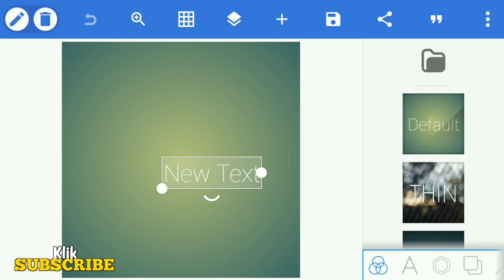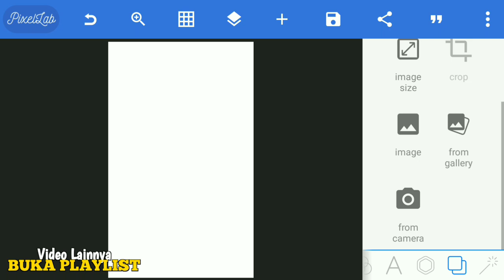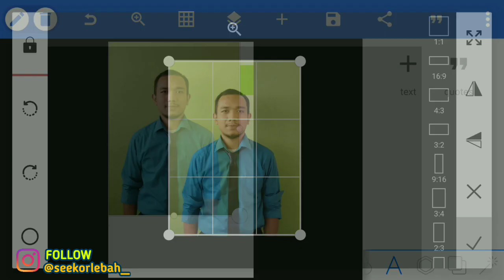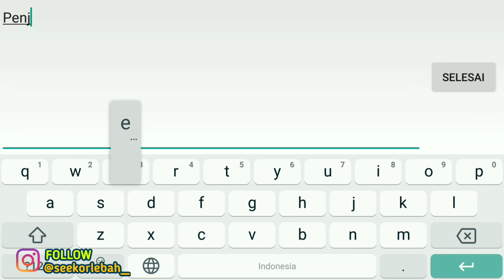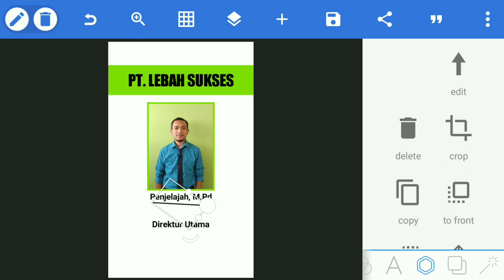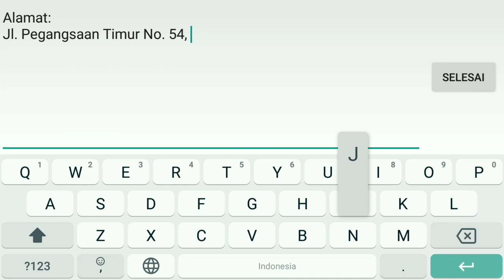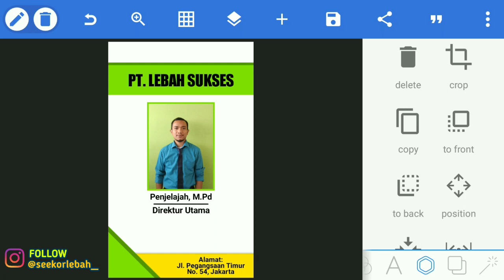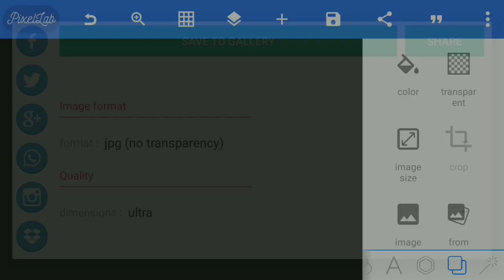CARA MEMBUAT ID CARD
Cara membuat desain ID Card
Cara membuat desain kartu identitas